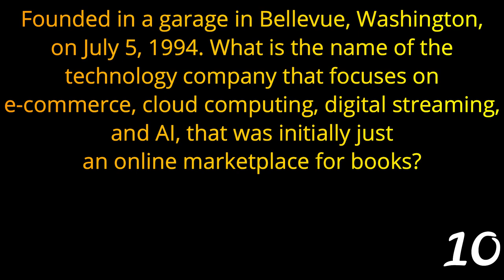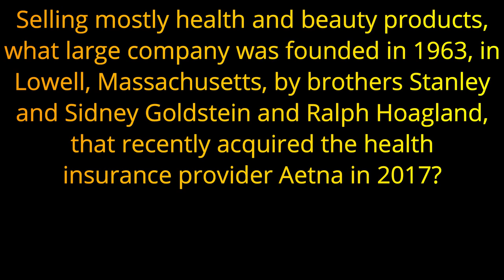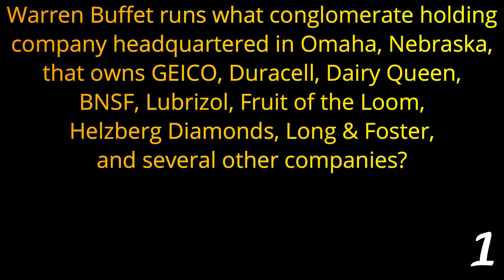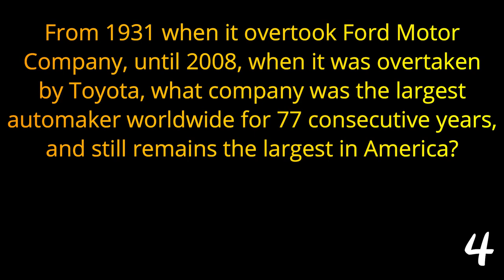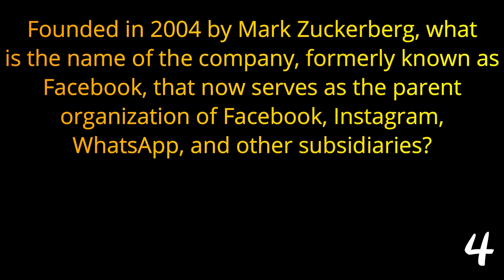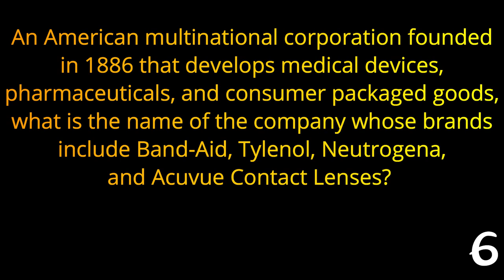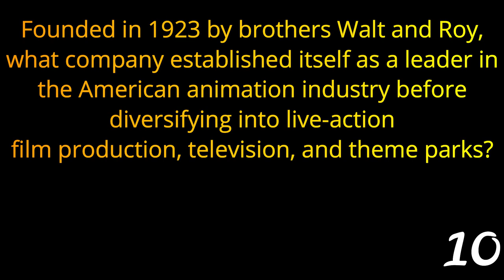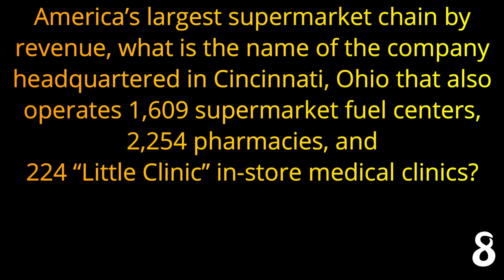THE BIG BIZ QUIZ - 21 questions about Big American Companies {ROAD TRIpVIA- ep:740]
The Big Biz Quiz
21 Questions -
EPISODE 740 |

21 Questions / 14:41 Minutes